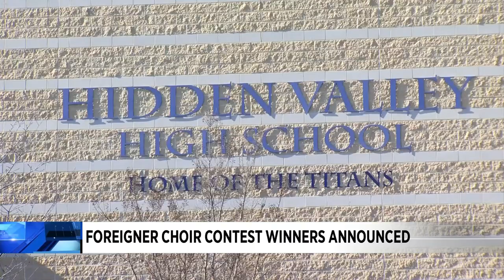Foreigner choir contest winners announced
Q99 has announced the winners of the Foreigner Choir Contest